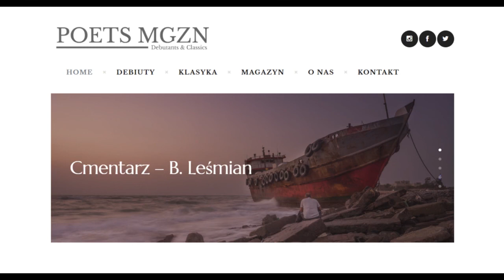Audio-Wiersz | Cmentarz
Bolesław Leśmian, Napój cienisty, W nicość śniąca się droga (cykl), Cmentarz